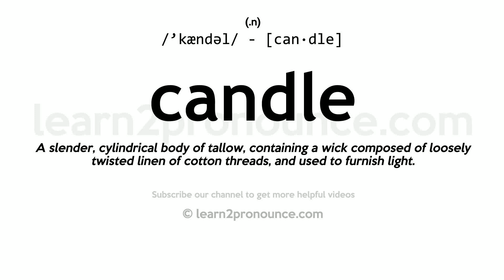Pronunciation of Candle | Definition of Candle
Candle pronunciation | How to pronounce Candle in English?
/`kændəl/
Meaning of Candle | What is Candle?
(1) (noun) the basic unit of luminous intensity adopted under the Systeme International d`Unites; equal to 1/60 of the luminous intensity per square centimeter of a black body radiating at the temperature of 2,046 degrees Kelvin; (2) (noun) stick of wax with a wick in the middle; (3) (verb) examine eggs for freshness by holding them against a light;
What is Candle | Candle meaning and definition?